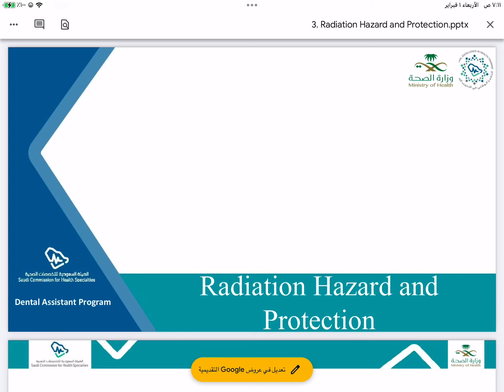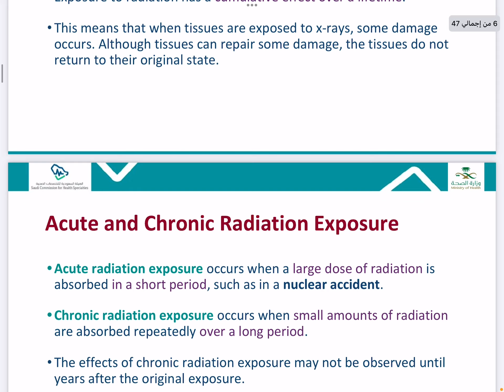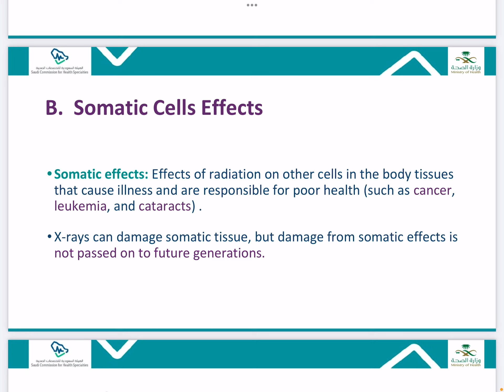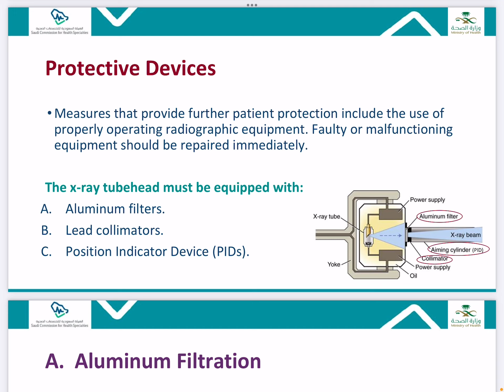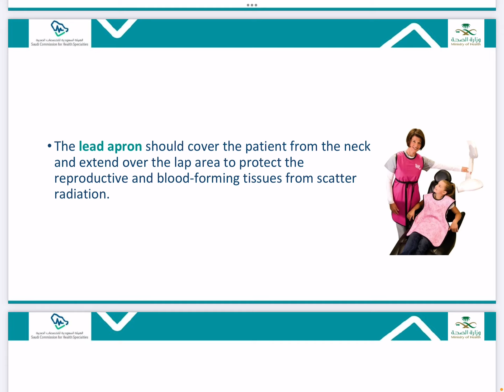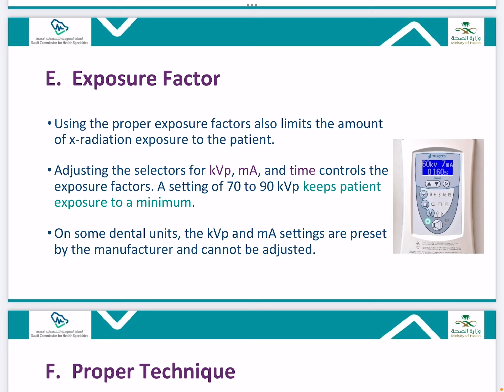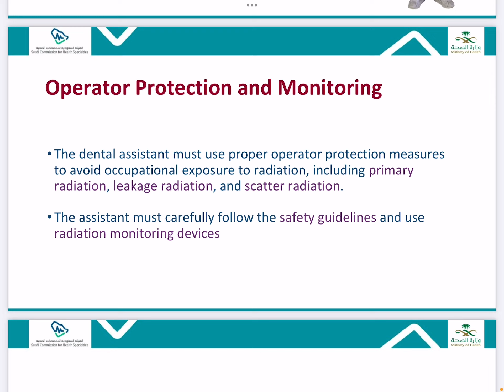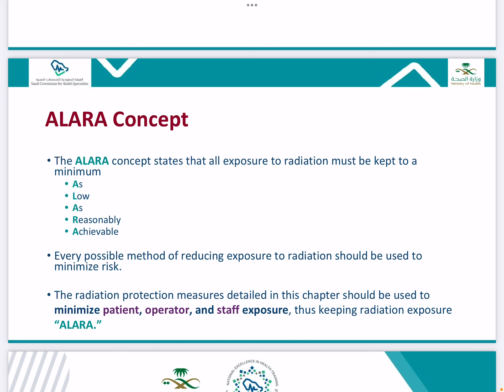Radiology lec 3